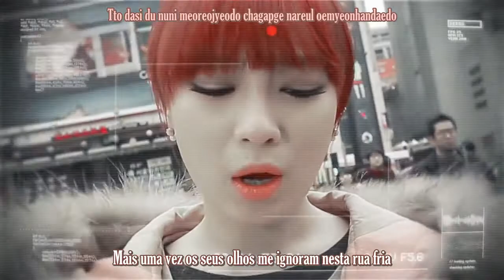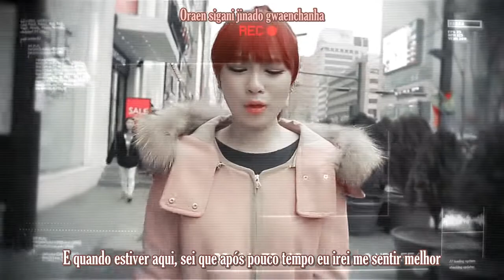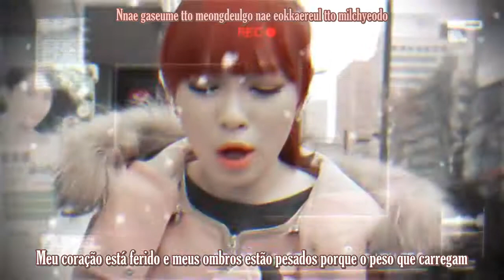Kang Min Hee [MISS $] - It's you (Legendado PT-BR)